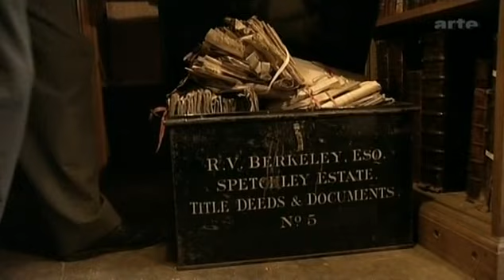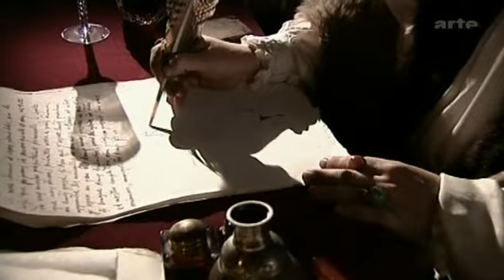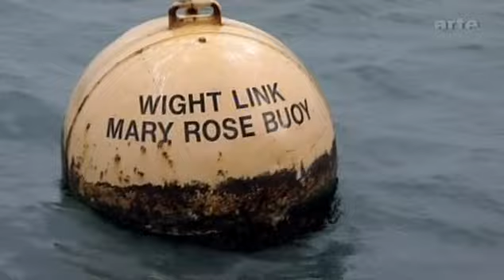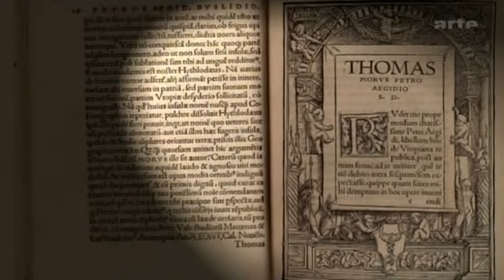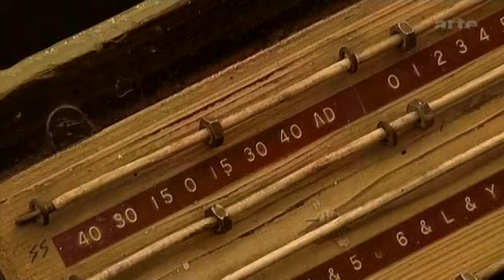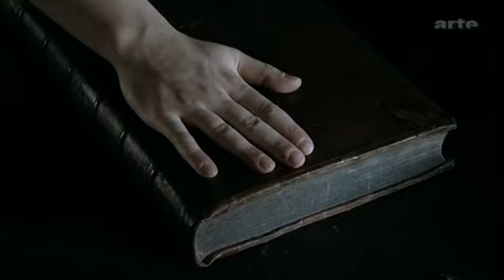Sphinx - Heinrich VIII - Moerder auf dem Koenigsthron - Dokumentation - Deutsch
König Heinrich VIII. ist hauptsächlich bekannt als mörderischer Ehemann, der zwei seiner sechs Ehefrauen hinrichten ließ. Doch mit seiner Politik legte er auch den Grundstein für Entwicklung Großbritanniens zur Weltmacht. Die Dokumentation untersucht Leben und Wirken dieses widersprüchlichen Monarchen.